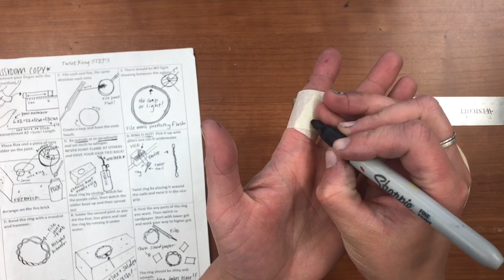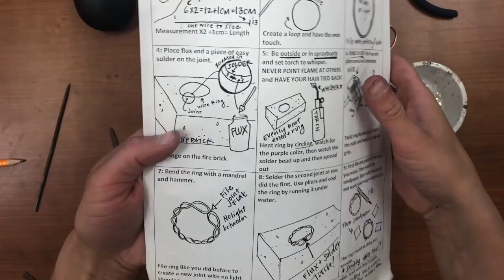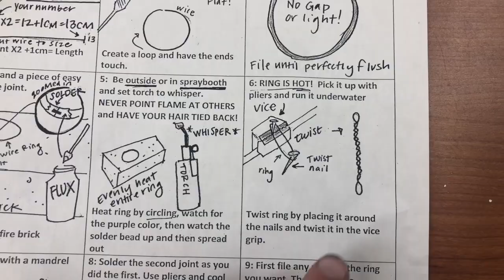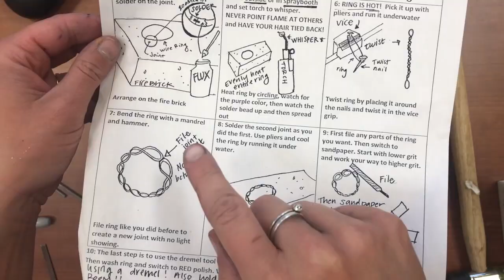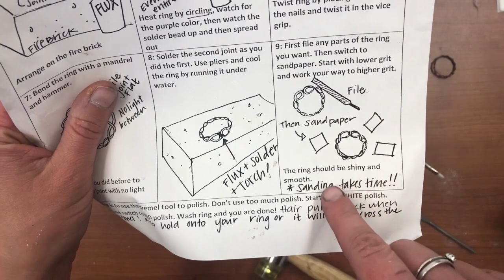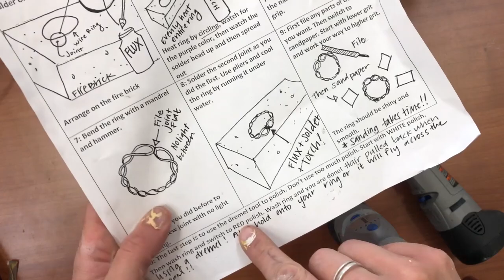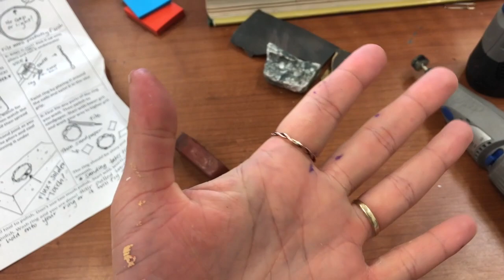RINGS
Copper Twist Ring- beginning soldering